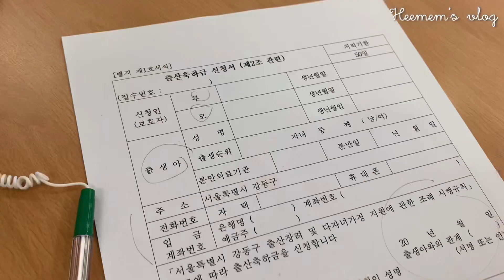[ENG] 신생아 졸업 🎓 (with 옹알이)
안녕하세요 ! 희맴입니다 ◡̈

한빛이의 일상을 담은 브이로그입니다.
항상 예쁘게 봐주시고 아껴주셔서
진심으로 감사드립니다 ˊᵒ̴̶̷̤ ꇴ ᵒ̴̶̷̤ˋ